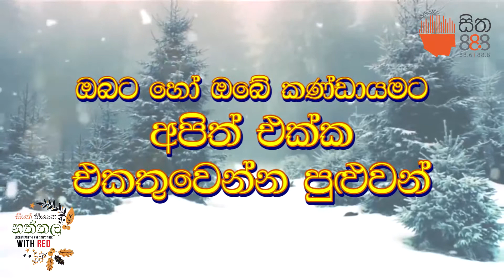Sitha888 Christmas 2020 | සිතේ තියෙන නත්තල සැබෑවක් කරමු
Sitha FM Radio
CSR Program